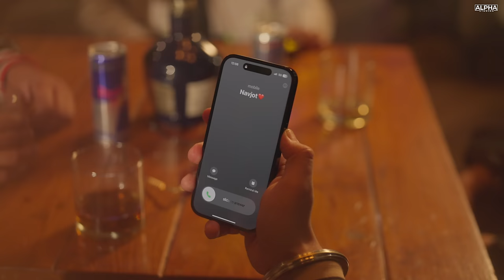Don't Call | Jot Sidhu | Da Future | Latest Punjabi Songs 2023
Alpha Studios and Mortise Media present a chartbuster song “Don't Call” by Jot Sidhu, the song is written by Roy Cheema and video is done by Rajan Bir. We hope you guys love it !
Do Share and Support and Spread it As Much As You Can.

Credits:
Singer : Jot Sidhu
Lyrics : Roy Cheema
Music and Composer : Da Future
Compose: Jot Sidhu and Da Future
Director : Rajan Bir
Producers : Prince Rakhdi & Rupinder Sandhu
Post Production : Animake Vfx
Edit & Di : The Ronin
DOP : Yadwinder Singh
Production : Rs Films & Production
Makeup : Prabh
Ad : Mickey & Rohit
Still : Bunty

Song Lyrics:
English -
Set neat liquoran na kithe sidhe muh bolde aa, dil nale head jatt reejan nal khol de aa...
yaar boltan de vairi nale pendu nale shehri, raula rappa paun nu jo kahle hunde aa...
Odo kite phone na milali goriye  ni rajje raat nu jattan de putt bahle hunde aa…

Karde na gal fr gaal to binna, jache na step fir shaal to binaa...
sir utte botlan nu rakh nachde, turde na ghro khaade maal to binaa...
hunde fire utte fire jdo vadh de aa vair, rond odo chambre charhaye  hunde aa...

Warning tenu e Canada waliye,  gall kar shehar tere gedha laa diye...
PR teri java mitti lgdi, ni paunna jdo krke k glass mariye...
aundi mithi mithi lor peg ponde fir hor, ni mitran ne chaare dine taare hunde aa...

Kai yaar firde a dil turhvai ni, taahi ta snap tenu theke te c pai ni,
dokhe utte dekhi kive geet bande sirre da likhari Roy Cheema mera bai ni...
Hik thok thok gaunda sidhu sirre gal launda, Soh lgge bnne ni nzare hunde aa...